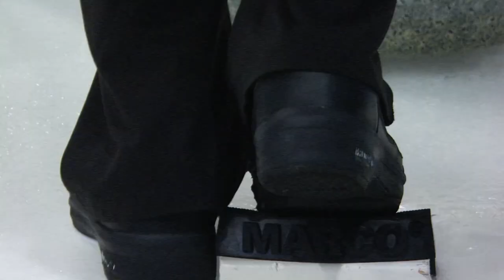1 year ago, emotions of the Winter Universiade 2019